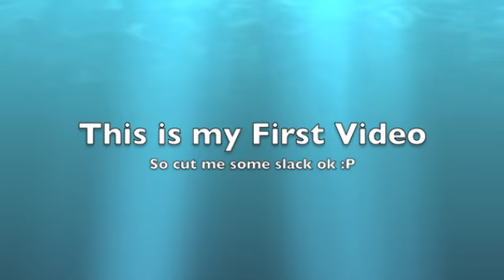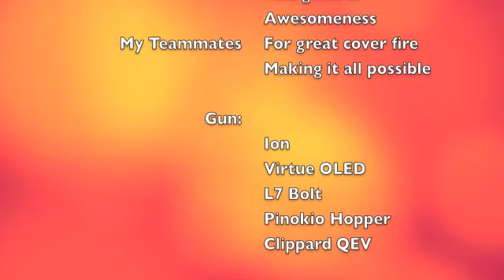Memorial Day 2010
Paintball at Battleball paintball's Field. We played Freeze tag and at the end is a little Alamo footage before we got snuck up on and Damian and I got shot out.

This is my first video so if you want to critique it, suck eggs.

Running an upped Ion with a Pinokio (SP?) Hopper. Also will work on pointing my gun more at where I'm looking when not shooting (Camera is attached to barrel.)